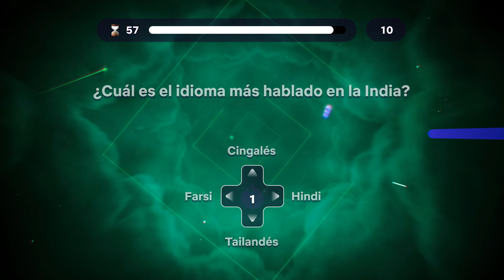Triviaverse (Clip mit Untertitel) | Trailer auf Deutsch | Netflix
Die höchste Punktzahl gewinnt. Fordere eine*n Freund*in oder eine*n mysteriöse*n Gegner*in zu einem Quiz mit Fragen über Wissenschaft, Kunst, Geografie und mehr heraus.

Triviaverse
Trailer auf Deutsch (Clip mit Untertitel)
Netflix

Spezielle Interessen, Anspruchsvoll, Spezielles Interesse, Spielshow, Popkultur, Film

AL Ohne Altersbeschränkungsensitive themes